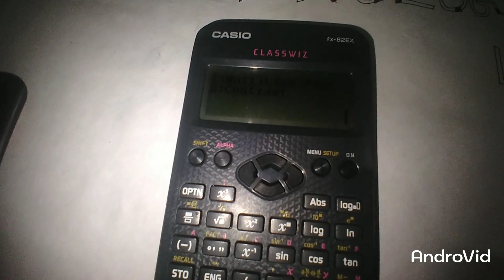FX 82 Ex scientific calculator. Can Adjust constant Also .😎😃